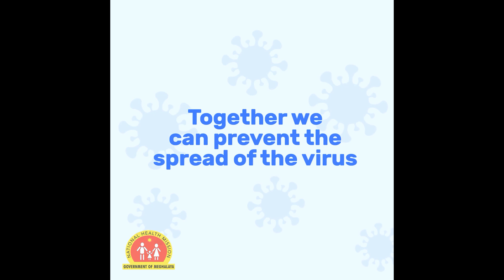YN SIEW KA SORKAR JYLLA SHA KI BAHAÏING KI NONGTIH DEWIONG BA SHAH TEP HA KREM ULE